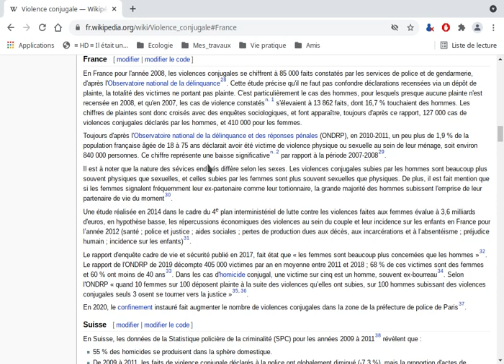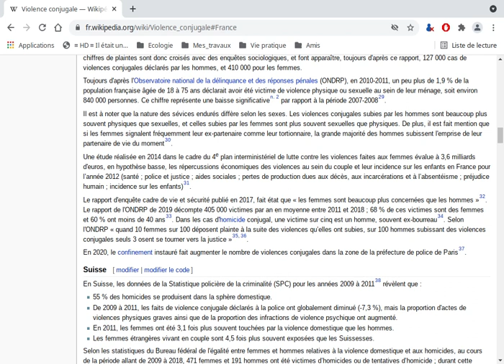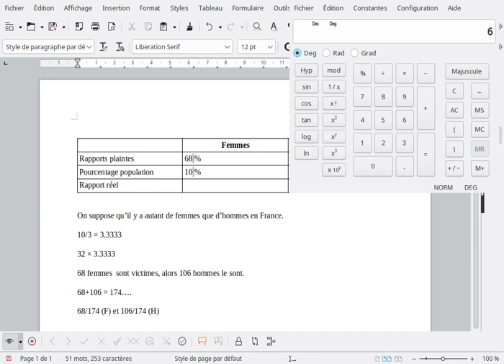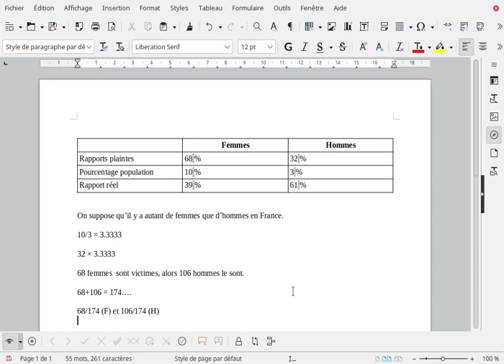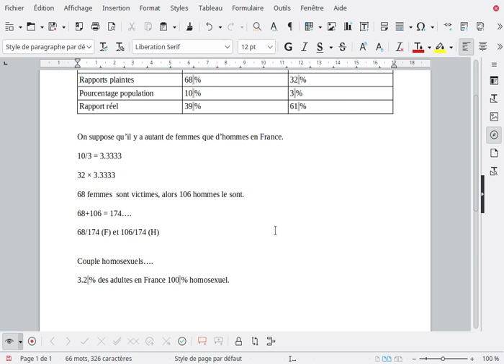En France, plus de 3 victimes de violence conjugale sur 10 est un homme!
Basé sur les données officielle, mais ces données étant basés sur des témoignages, on ne peut pas en déduire qu'il s'agit de la réalité. Les gens pouvant mentir (que ça soit côté homme que côté femme)

Cependant, cela donne une pertinence dasn le fait que la violence conjugale est sasn doute de part égale entre hommes et femmes. Après tout on est tous des humain, la seule différence résidant dans le gène SRY et jusqu'à preucve du contraire, ce n'est pas ce gène qui fait qu'on soit plus aggressif, ou son défaut qu'on soit serein à 100%.

Cette vidéo est un prétexte à calcul mathématique. Mais les données dot je fais état semble "mal" interprété d'après un commentaire que j'ai reçu. Cependant ces cas sont des cas "connus" de la justice.